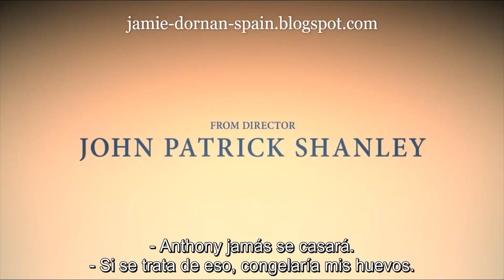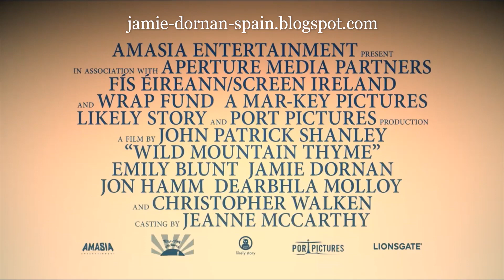Wild Mountain Thyme con Jamie Dornan - Tráiler Subtitulado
Copyright Bleecker Street & Lionsgate UK.
La nueva película de Jamie Dornan se estrenará en plataformas y cines de Estados Unidos el 11 de Diciembre. En España lo hará el próximo año.
RRSS: @JamieDornanES1